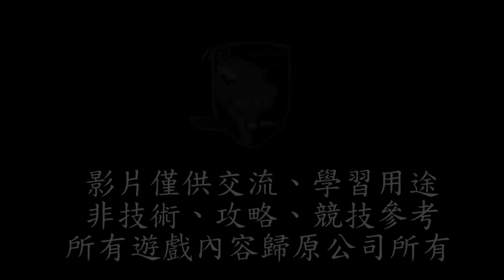Devil May Cry 4 Special Edition 惡魔獵人4 特別版 HD 第十四章 森林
盡快從迷霧森林中通過。